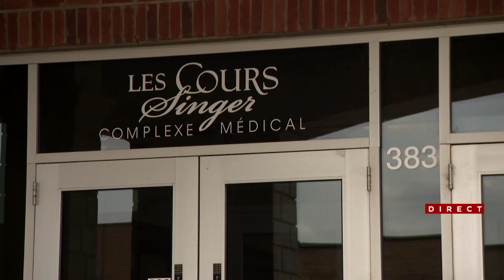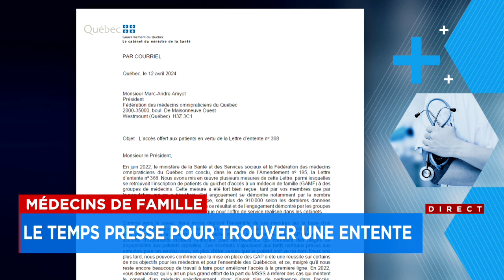Date butoir de samedi: le bras de fer entre Québec et les omnipraticiens se poursuit - Reportage